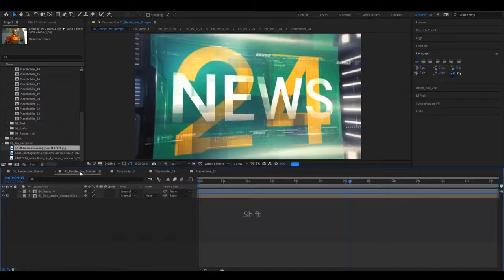PENDEDAHAN TERGEMPAR PETANG INI : ROSMAH DIPENJARA 30 TAHUN⁉️